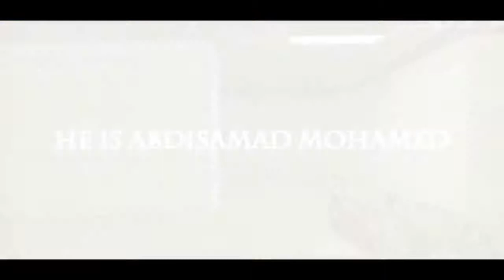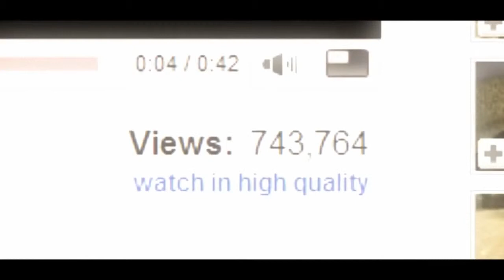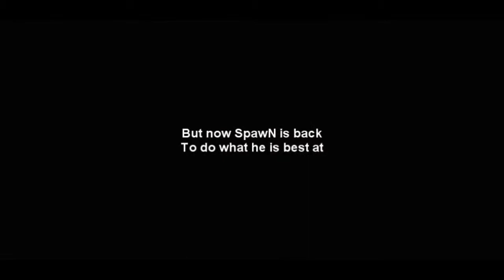SpawN Living Legend presented by SteelSeries [HQ]